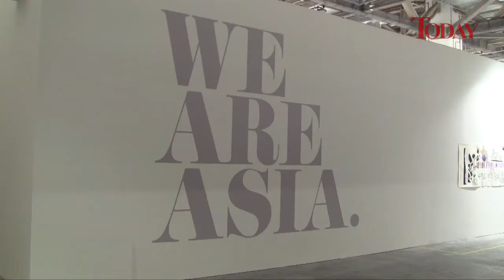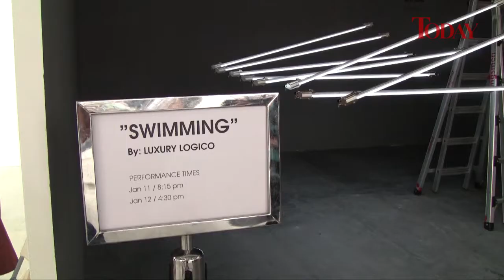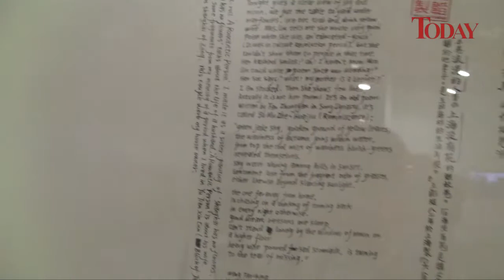Art Stage Singapore 2012 Video Tour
Here's a quick video tour of just a small portion of the various pieces of art on show at Art Stage Singapore 2012.

Art Stage Singapore 2012 is held from Jan 12-15 at the Marina Bay Sands Expo & Convention Centre.